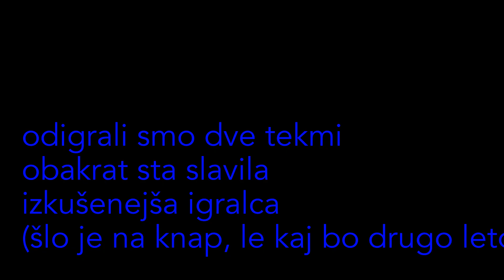novoletna tekma Škerjanec dome 2015